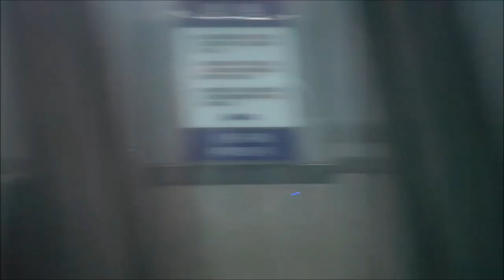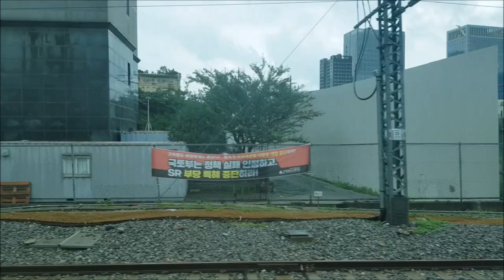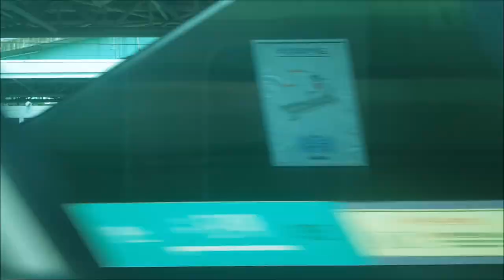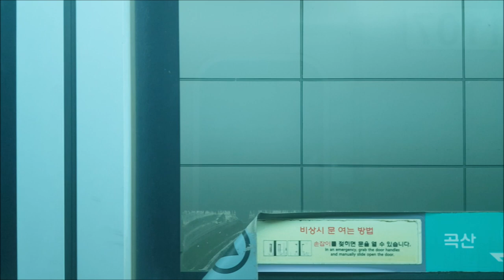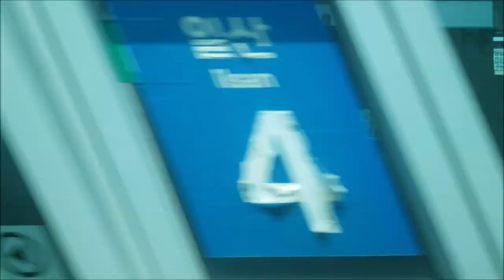경의중앙선 지평-문산 주행영상(GyeonguiJungang Line Jipyeong-Munsan)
경의중앙선 지평-문산 영상입니다.

주요 정차역:
지평-용문(4:33)-양평(14:06)-국수(23:06)-양수(29:23)-팔당(36:30)-덕소(41:38)-망우(56:08)-상봉(57:51)-청량리(1:04:10)-왕십리(1:07:19)-옥수(1:11:15)-용산(1:21:10)-공덕(1:25:10)-홍대입구(1:28:48)-디지털미디어시티(1:32:47)-행신(1:40:28)-대곡(1:45:37)-일산(1:53:07)-문산